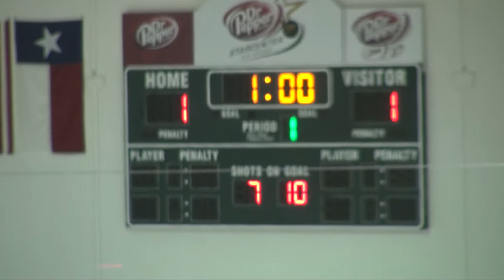Marcus Varsity Game 6 2011-11-03 - 2 of 5